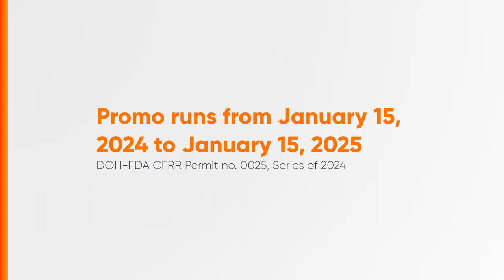MX3 Pabigas Promo Radio Ad 2024 95s (SJDB Listeners Q2 Version 2)